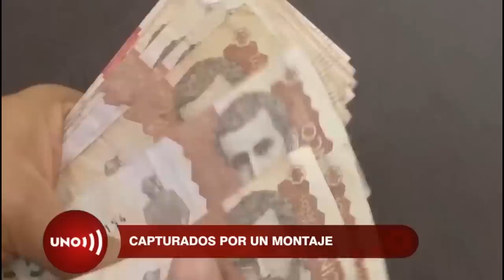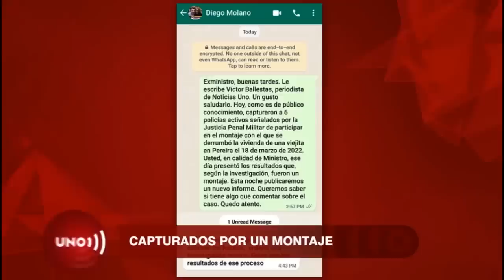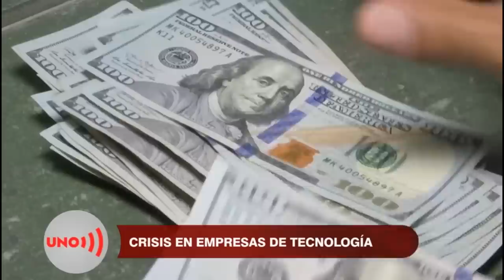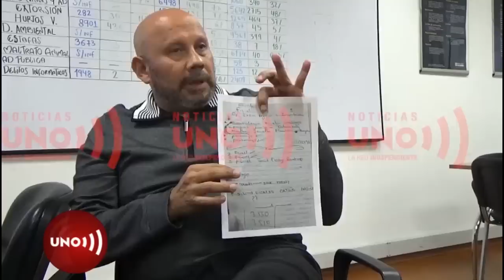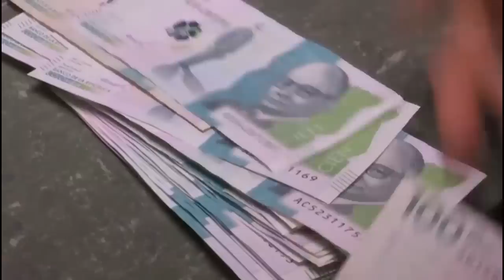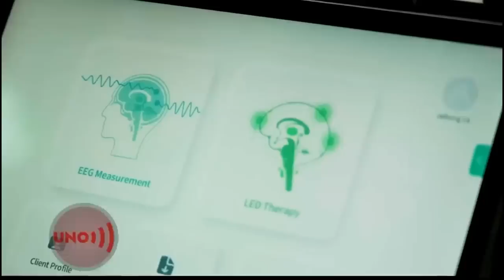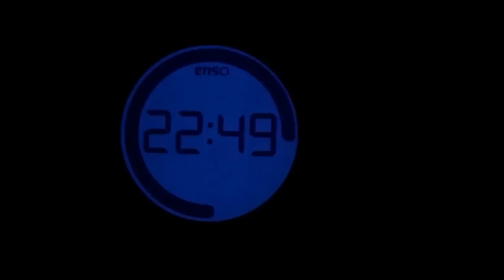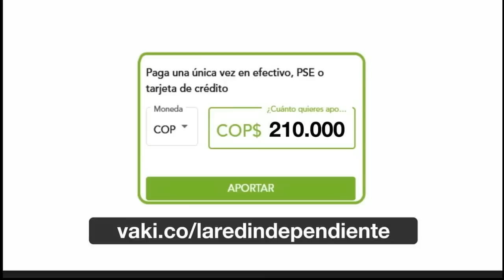И0TlClAS UИO - 19 DE M4RZ0 de 2O23: PRGR4M4 C0MPLETO